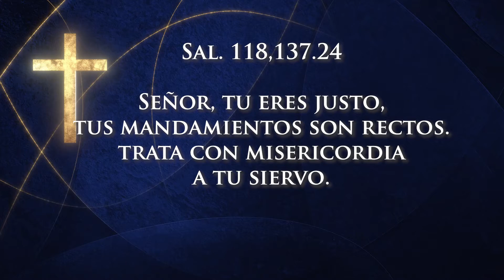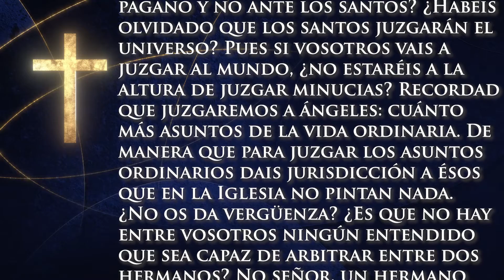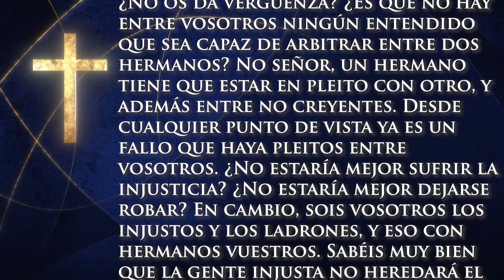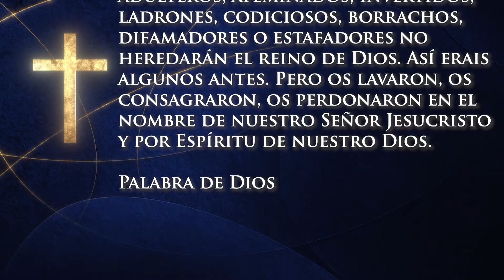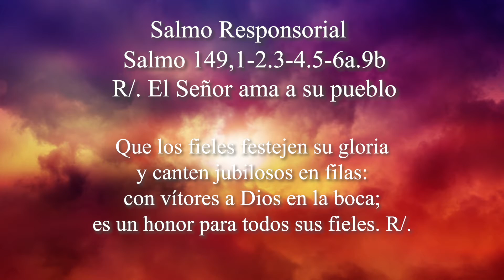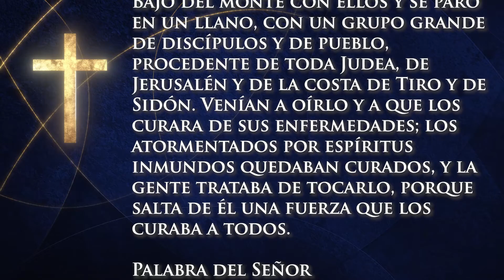EL SANTO EVANGELIO DE HOY MARTES 06 DE SEPTIEMBRE 2022 - EL SANTO ROSARIO DE HOY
EL SANTO EVANGELIO DE HOY MARTES 06 DE SEPTIEMBRE 2022
RECUERDA COMPARTIR EL SANTO EVANGELIO DE HOY PARA QUE LA PALABRA DE DIOS LLEGUE A MAS PERSONAS.
TODOS LOS DIAS PODRAS ENCONTRAR EN NUESTRO CANAL EL EVANGELIO DIARIO QUE NOSOTROS MISMOS REALIZAMOS CON MUCHO CARIÑO Y ESFUERZO PARA USTEDES.